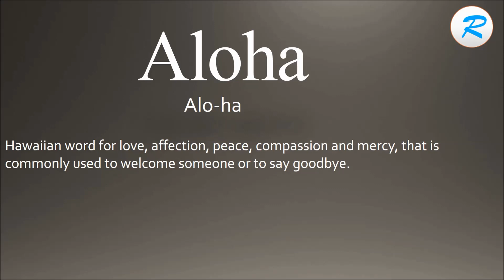How to pronounce Aloha